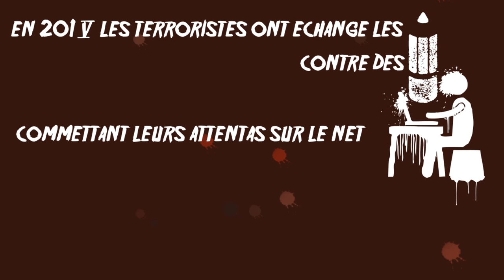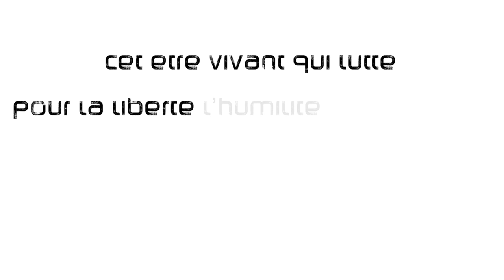Je suis humain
premier extrait de la mixtape Yonou Ndaw